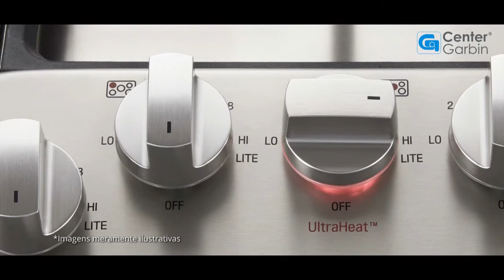Cooktop a Gás | LG Studio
Com 92cm de largura, design premium e queimadores de alta performance, o Cooktop a Gás LSCG367ST é um dos grandes destaques da Linha LG Studio.

Linha LG Studio, a coleção que traz a sua identidade em cada detalhe.